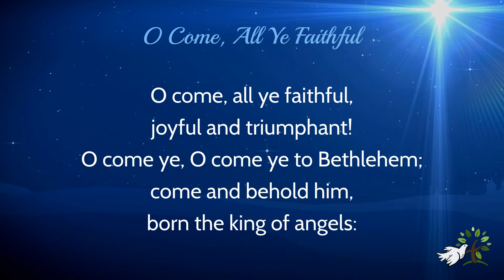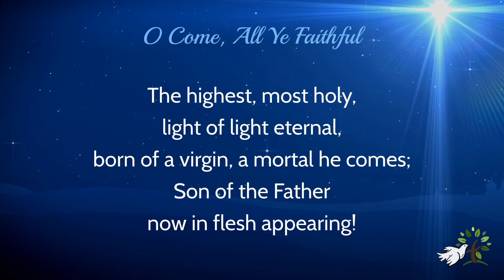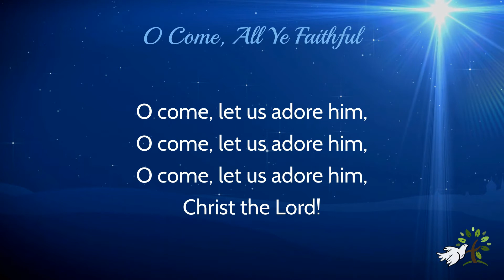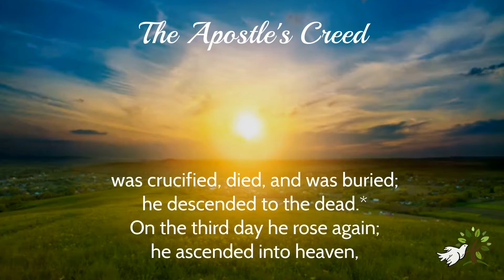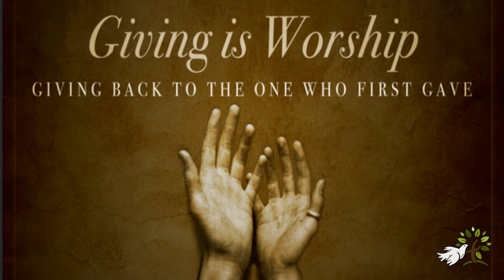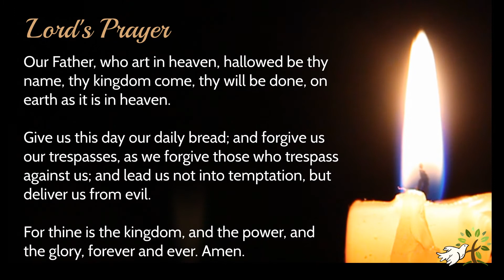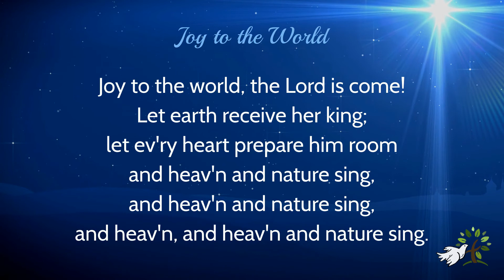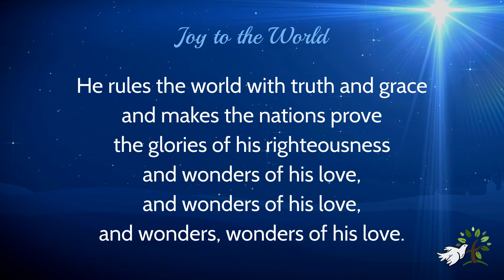12 24 Christ & Our Saviors Worship 2021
In winter’s deepest night, we welcome the light of the Christ child. On Christmas Eve, we are once again reminded that light overcomes the darkness of this world. (Luke 2:1-20)